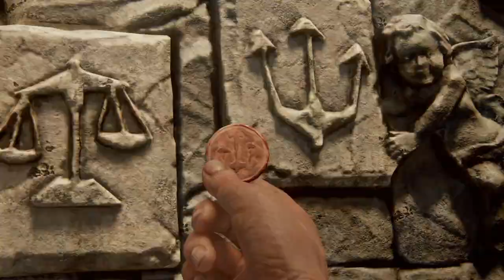Uncharted 4 A Thief's End Part-14 Chapter 10-The Twelve Towers (PS4)